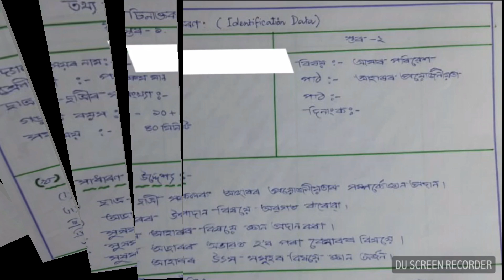NIOS D.EL.ED WBA LESSON PLAN OF EVS ENVIRONMENTAL SCIENCE WBA-512 FOR FIRST SEMESTER IN ASSAMESE.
SHORT QUESTIONS IN ASSAMESE COURSE-504